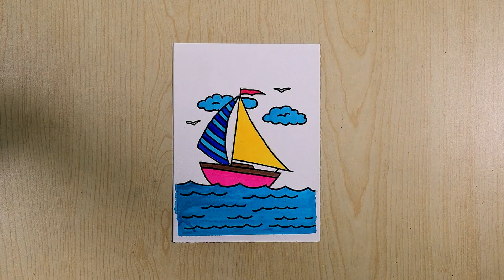Simple Painting Ideas for Beginners Poster/Easy Painting Hacks /simple boat | exercise 6/kids